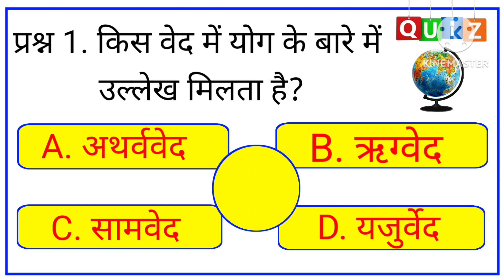Gk Questions And Answers || Gk ke sawal ||Gk In Hindi || Gk Quiz || General Knowledge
Gk Questions And Answers || Gk ke sawal ||Gk In Hindi || Gk Quiz || General Knowledge ||Gk Hindi. important question shorts question.

प्रश्न 1. किस वेद में योग के बारे में उल्लेख मिलता है?
  A. अथर्ववेद
B. ऋग्वेद
C. सामवेद
D. यजुर्वेद

Ans. B

RAILWAY GROUP D, NTPC, Up PCS,
RO/ARO,
LEKHPAL, UP SI, POLICE, TET, CTET, TEACHER, SUPER
TET AND ALL COMPETITION EXAM